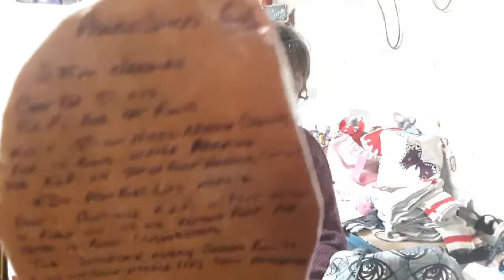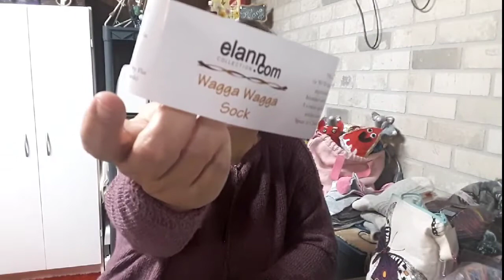Ep.18 FOs, WIPs & Retail Therapy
Welcome to Episode 18 of Visits SoxyNana Alice, A Sit and Knit for a Bit style podcast Where everyone is welcome to sit back and enjoy the chatter around the Craft Table, where I share my Knitting and Crafting adventures with you.

So sit back, pour a tea from the little orange teapot and enjoy the video.
IF you are living in Canada and want to join in on an Intermediate SAL on Facebook

Diane's "My Pink Bathroom"
Etsy shop;

Patterns mentioned can be found on Ravelry
Weekender Light by Andrea Maury
Musselburg Hat by Ysolda Teague
Prairie Vamps by Ram Wool Co-op

Wool mentioned
Wagga Wagga Australian wool from stash purchased from Amazon.
Berroco Ultra Wool Light, Opal Sock, Pro Lana Sock and Bamboo Pop yarns all purchased from Wolesley Wool the LYS here in Winnipeg.
Knit Picks Glimmer Stroll purchased online
Local Companies mentioned in this video

Thanks again and have a Terrific Weekend!!
Alice